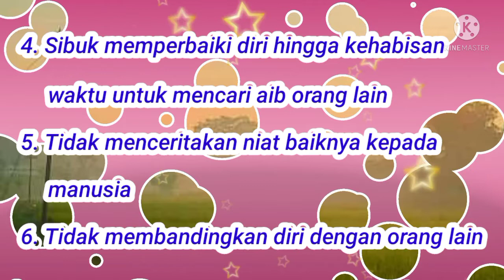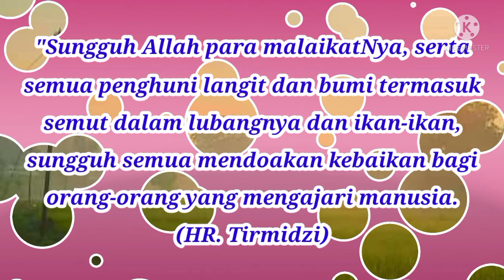KATA KATA BIJAK Ciri ciri orang mukmin yang dewasa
viDeo ini menerangkan .KATA KATA BIJAK Ciri ciri orang mukmin yang dewasa.
setiap manusia pasti punya pendirian sendiri sendiri tp.
ini akan menjelaskan bagaimana seharusnya sebagai otang mukmin yang dewasa...
sampai habiS biar g gagal faham..
ok.